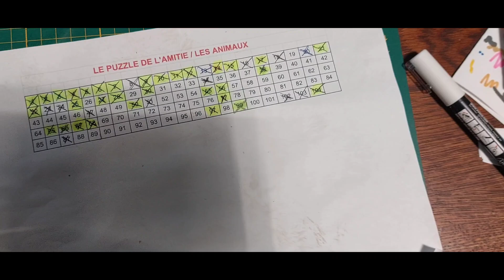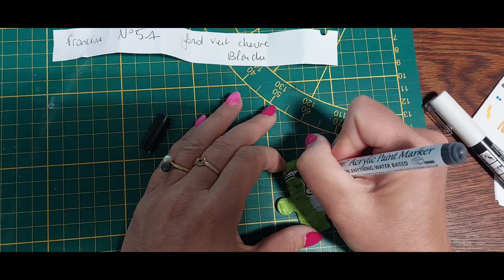Joue au puzzle de l'amitié : chèvre 🐐